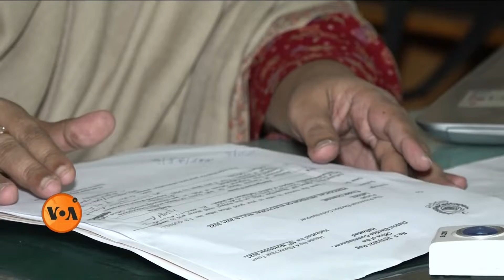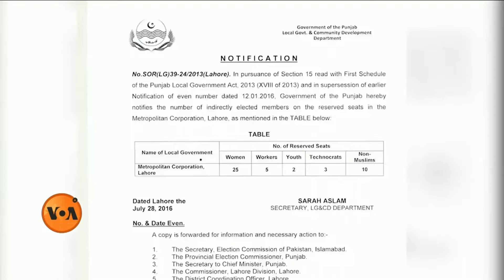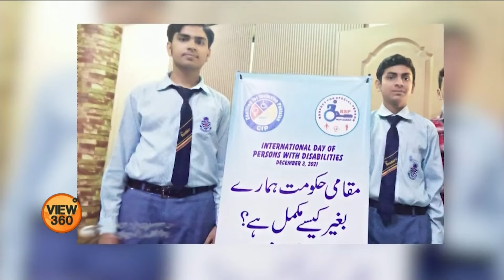VOA URDU| View360 | December 3, 2021 | People with Disabilities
آج ویو 360 میں دیکھیے: پاکستانی سیاست میں خصوصی ضروریات کے حامل افراد کیوں نظر نہیں آتے؟؛ امریکہ میں خصوصی ضروریات کے حامل افراد کے حقوق کی جدوجہد کیا رنگ لائی؟ اور ملاقات کامیڈی کی دنیا کے نئے ستارے تابش ہاشمی سے۔ ویو 360 اب پاکستان میں ناظرین سیٹلائٹ پر بھی دیکھ سکتے ہیں۔